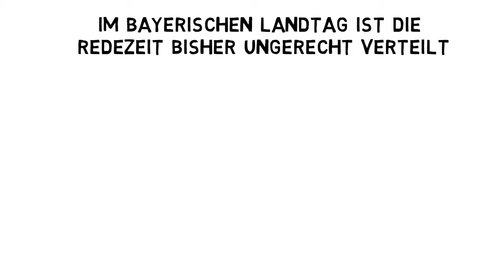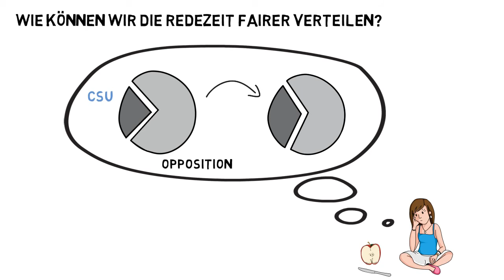Faire Redezeiten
Ist es fair, wenn sich fünf Kinder drei Äpfel teilen müssen, während vier Kinder neun Äpfel bekommen? Sicher nicht! So ist es auch mit der Verteilung der Redezeiten im Bayerischen Landtag: Die CSU-Fraktion stellt 101 Abgeordnete, also mehr als die Hälfte der Sitze im Plenum. Trotzdem hat sie nur ein Viertel der Redezeit. Die viel kleineren Oppositions-Fraktionen dürfen zusammen dreimal so lange sprechen. Nun hat die CSU-Fraktion einen Lösungsvorschlag vorgestellt. Wie der aussieht zeigt dieses Video.